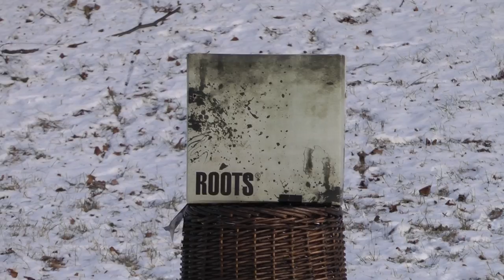Archery - with Pat and Mike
Testing a Razorback bow and the GoPro HD Hero 2 + Panasonic HDC-SD900. First time using a bow. Not really successful. The language and surroundings of choice is of the norwegian sort. Edited in Final Cut Pro X.